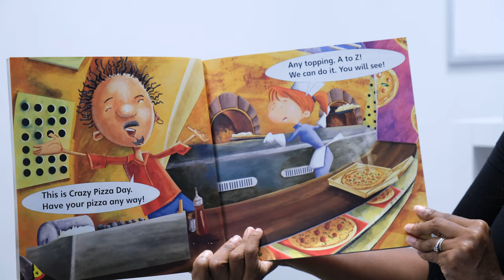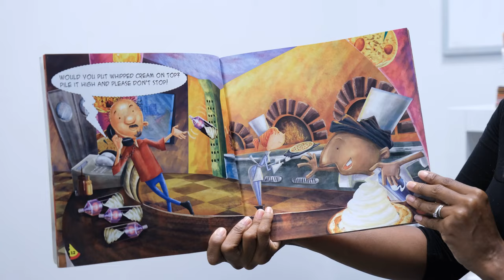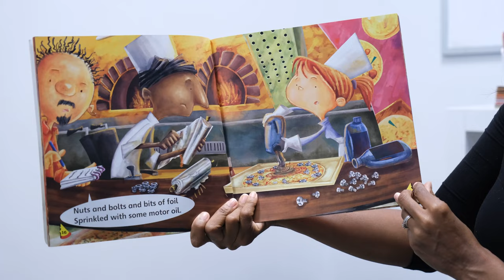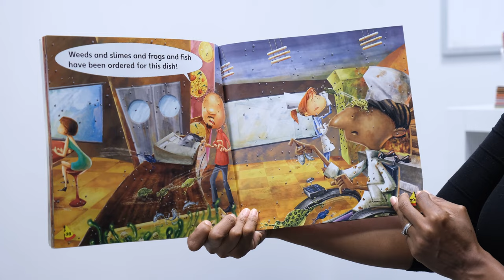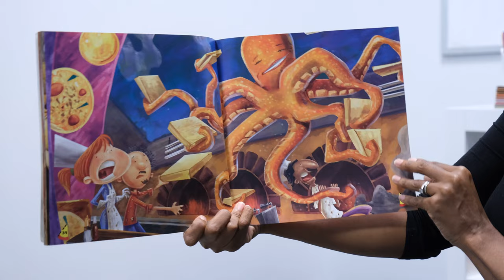Preschool Read-Alouds: Crazy Pizza Day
Join Teaching Strategies staff as we model what a high-quality read-alouds in early childhood classrooms should look like. Throughout the book, notice how the reader pauses to give children a chance to respond to the story.
Use this video as a model, or watch with a child to enjoy the story together.